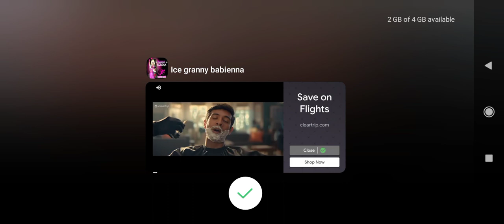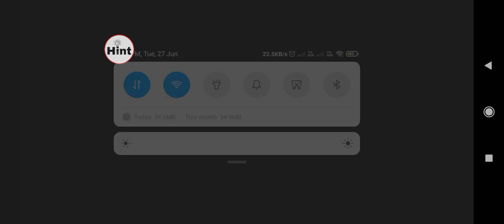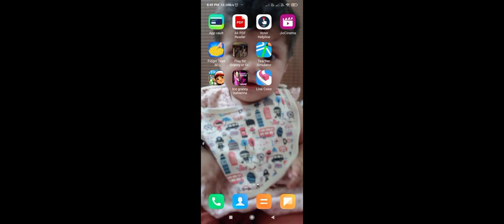27 June 2023